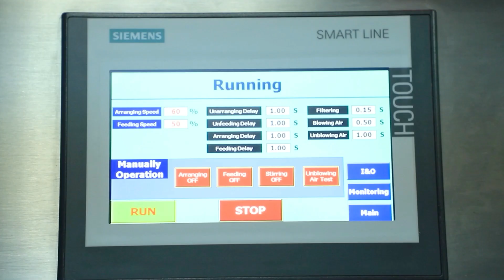16 Lane High Speed Count Bottling Line